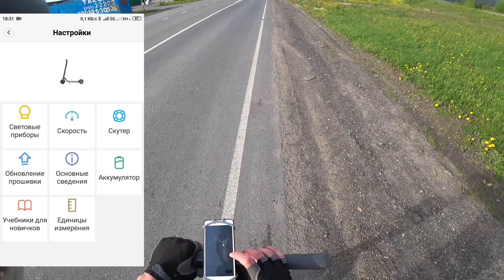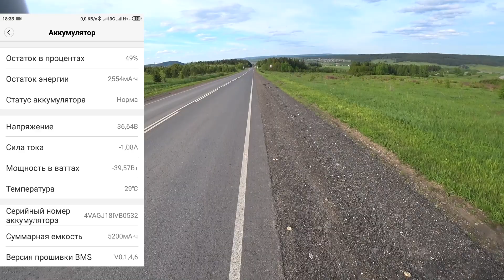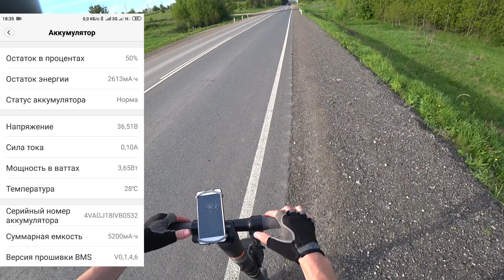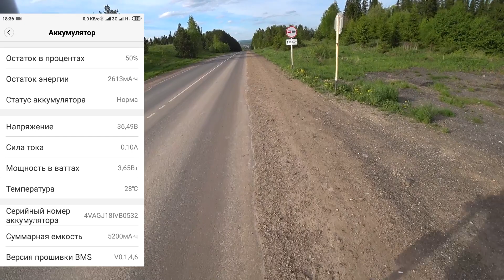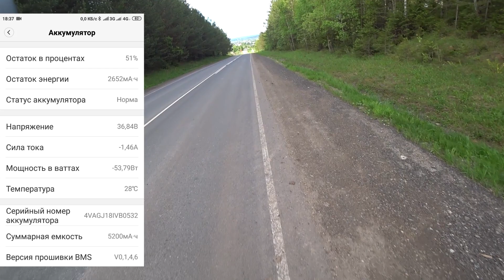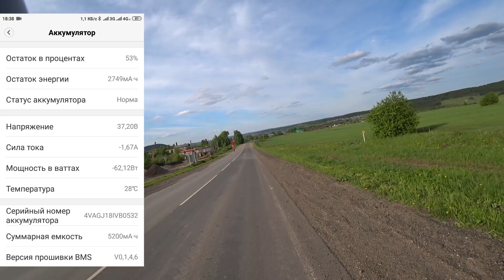Как работает рекуперация на электро самокате и электро велосипеде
В этом ролике я провел настоящий эксперимент по определению пользы от рекуперации. Поднявшись на электросамокате Ninebot ES2 на вершину горы, я запомнил показания энергии в батарее. Затем спустился с горы и в самом низу проверил, сколько энергии вернулось в батарею с помощью рекуперации. Результат меня, честно сказать - очень порадовал!